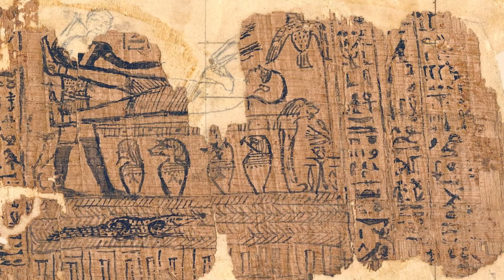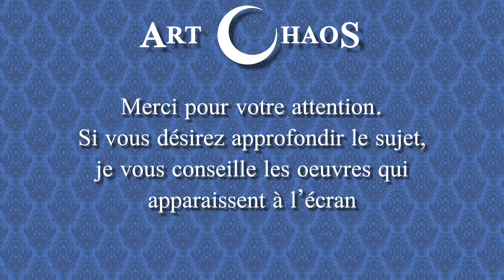Histoire: Les origines de la Magie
Les origines de la Magie sont fort anciennes.

Si l’on peut retrouver dans l’Art préhistorique les premières traces de la magie dans l'histoire de l’humanité, c’est dans les vestiges de la Haute Antiquité, notamment chez les Chaldéo-Assyriens, que se laissent saisir les témoignages les plus probants concernant les pratiques magiques telles qu’elles sont connues aujourd'hui.

C’est ce que je vous propose d’étudier ensemble aujourd'hui.

Note: Les termes "Enfer" et "Démons" dans la vidéo ne doivent pas être considéré sous un prisme judéo-chrétien mais selon le paradigme propre au civilisations traitées dans la vidéo.

Sources bibliographiques:

Michel Lorblanchet (directeur de recherche honoraire CNRS, spécialiste de l’art préhistorique): "Les origines de l’art" (éditions Le pommier/Cité des Sciences et de l’Industrie)

Leroy Gourhan (Paléontologue) :"  L'Art pariétal : langage de la Préhistoire" (Grenoble, éd. Jérôme Millon, coll. « L'Homme des Origines », 1992); "Préhistoire de l'art occidental" (Paris, éd. Mazenod, 1965)

Dr G.Contenau (Conservateur en chef honoraire des antiquités orientales des musée du Louvre et professeur à l'Université de Bruxelles) : "La magie chez les Assyriens et les Babyloniens" (éditions Payot)

L. de Gérin-Ricard (Historien) : "Histoire de l’occultisme" (edition Payot)

Bottéro (Historien de l'antiquité) : "Mésopotamie : l’écriture, la raison et les dieux" ( Paris, Gallimard, 1987), "Au commencement étaient les dieux" (Paris, Pluriel, 2004)

Alexandrian (Histoire d’Art et essayiste, membre du mouvement surréaliste): "Histoire de la philosophie occulte" (éditions Seghers)

Colin Wilson (Philosophe): "L’occulte, des sorciers de l'âge de pierre au mages contemporains" (éditions Philippe Lebaud)

Gianni Cantù : "La civilisation des pharaons, réalité et magie dans l'Égypte de l’antiquité" (éditions De Vecchi-Paris)

Eugène Lefébure (égyptologue, directeur de l’institut français de l’archéologie orientale) : "Rites égyptiens, constructions et protections des édifices" (éditions La maison de vie)

A Laurent (archéologue): La Magie et la Divination chez les Chaldéo-assyriens (éditions Belisane)

Vous pouvez également soutenir la chaine

Art Chaos est aussi disponible en podcast